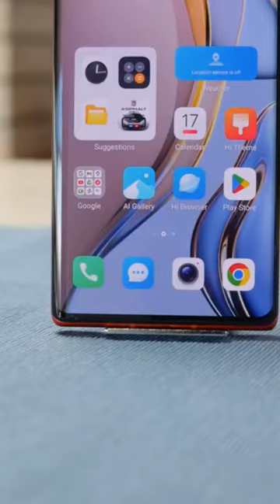Tecno Phantom X2 Pro with portrait lens pop out, 65mm (f1.5) 1/2,7" it is the best portrait photo!